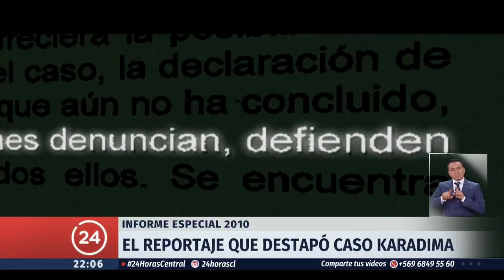Informe Especial 2010: El reportaje que destapó el caso Karadima | 24 Horas TVN Chile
Fue en el programa Informe Especial del año 2010, cuando la ciudadanía supo de los impactantes testimonios contra Karadima, un intocable de aquellos años. Este reportaje, realizado por la periodista Paulina de Allende-Salazar, tiene repercusiones hasta hoy.